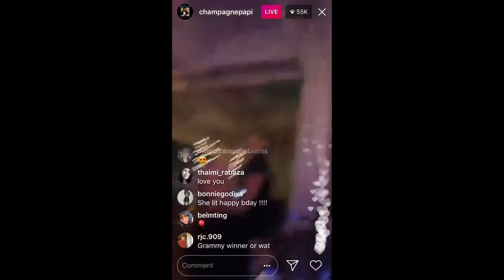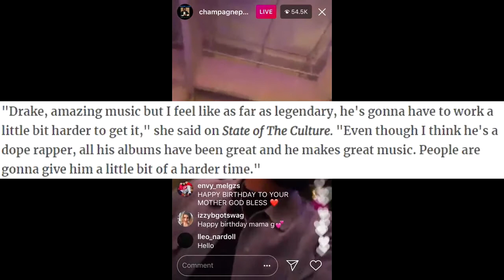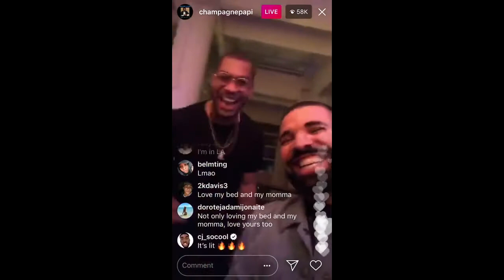SHE SAID WHAT?! REMY MA SAYS DRAKE NEEDS TO DO MORE TO BE CONSIDERED A LEGEND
SnapChat ? hazardzly